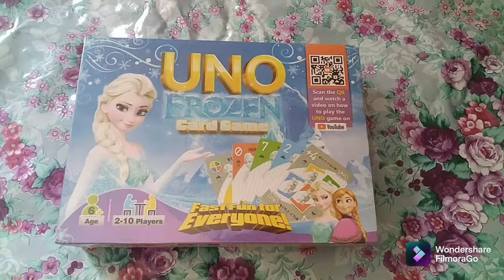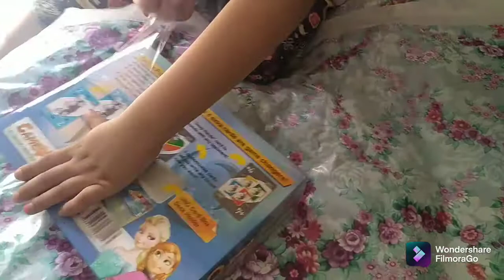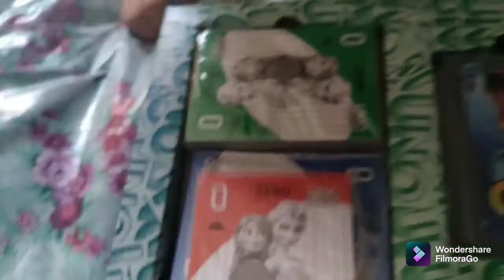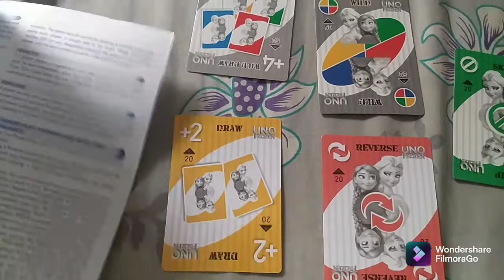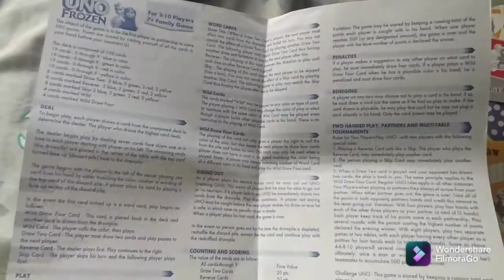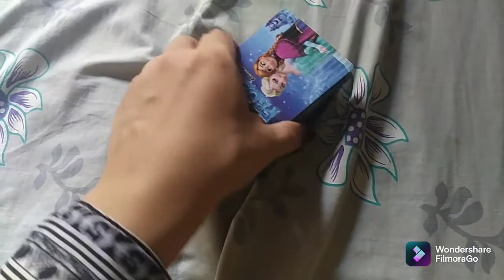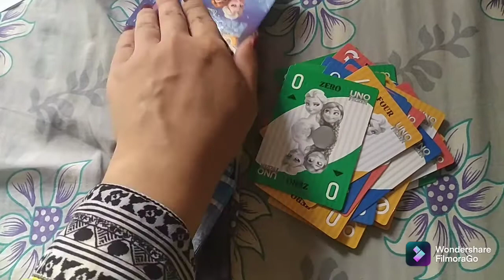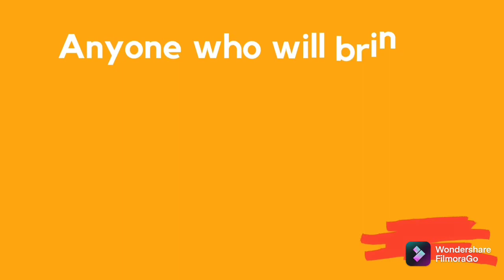UNO frozen card game review | GIVEAWAY shoutout at the end| Pakistan